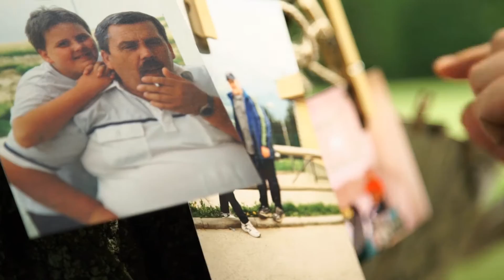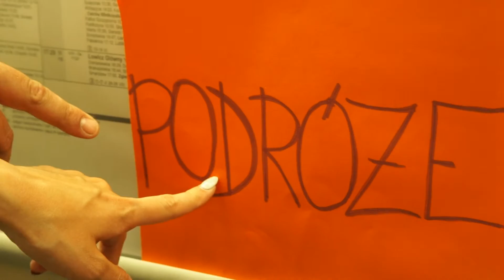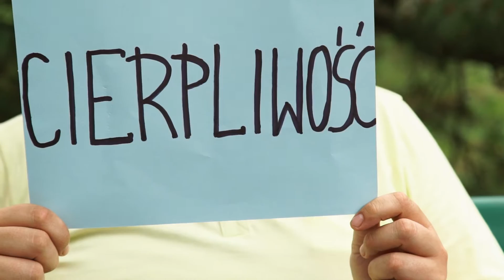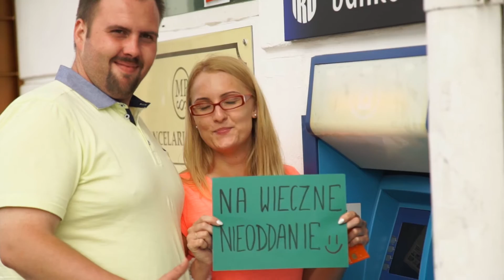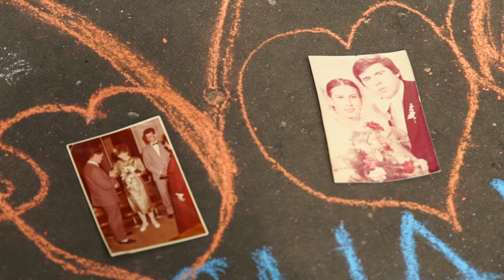Martyna i Marcin | Podziękowanie Rodzicom DSLR